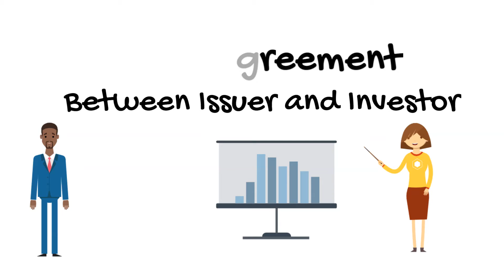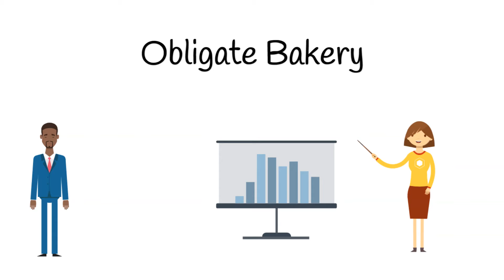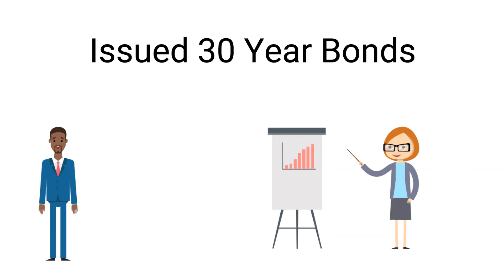Corporate BONDS... WATCH THIS (2021)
This video is about corporate bonds and how they function in the marketplace.